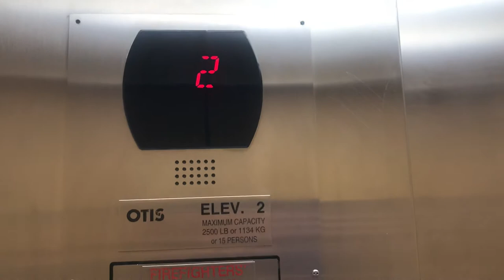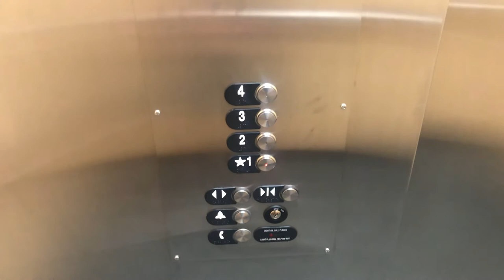EPIC MOTORS! Otis Series 5 Hydraulic Elevators @ NorthCare Center - Colorado Springs CO